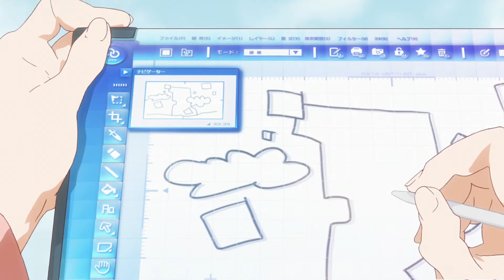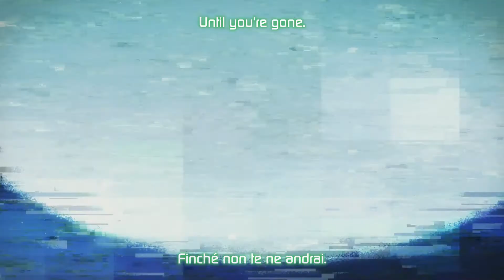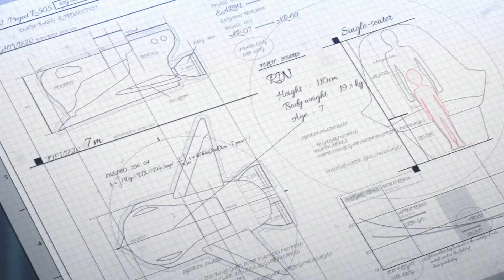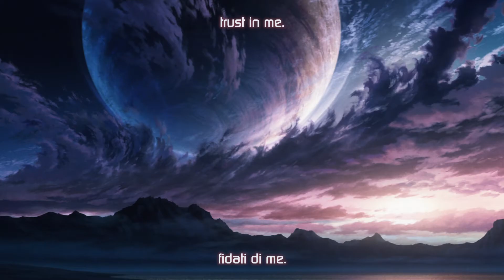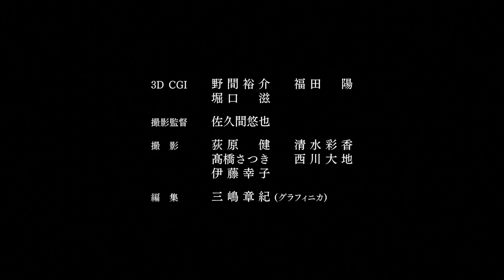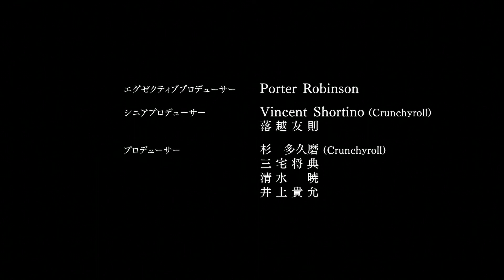Porter Robinson & Madeon - "Shelter" (sub ita)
"Shelter" - Una produzione di A-1 Pictures & Porter Robinson.

Si consiglia di abilitare i sottotitoli... Buona visione ^^

Storia:
Rin, 17 anni, vive all'interno di un simulatore futuristico in completa solitudine.
Ogni giorno, si sveglia e ricrea il mondo che le appartiene, ma nella realtà il suo corpo in coma fluttua attraverso l'universo, intrappolata in un mondo virtuale da cui non potrà mai svegliarsi...

Anime Studio: A-1 Pictures

Producers: Half H.P Studio, Crunchyroll

Copyright Info:
[Be aware that this video is only for informative, non-profit and entertainment purpose.